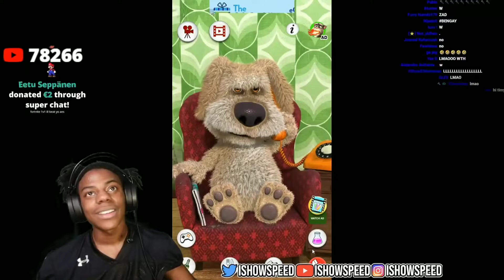do you love god?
does ben love god?